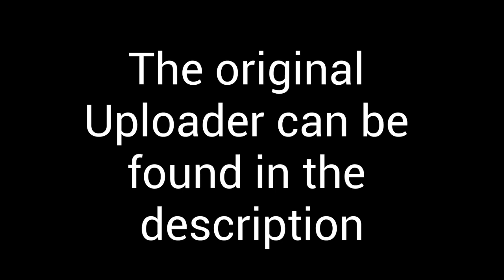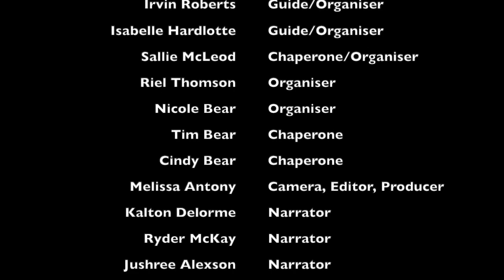Stanley Mission 2019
This isn't the usual stuff I post on my channel but I wanted to put it up so others can see it meanwhile the original was unlisted an almost impossible to get a link to it